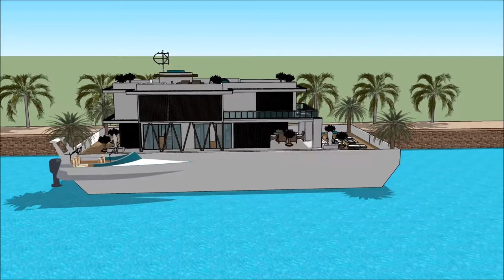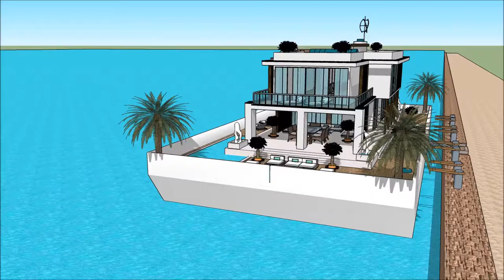moderne hus Bådhus husbåd moderne marina byggeri København Amsterdam arkitektur design 2018 luksus h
The floating house villa houseboatzania launching an innovative high-end luxury yacht floating house villa mansion home design potentially as a display of exhibition of the moderne hus Bådhus husbåd moderne marina byggeri København Amsterdam arkitektur design 2018 luksus h.

The collection of the Floating house villa houseboatzania concept of moderne hus Bådhus husbåd moderne marina byggeri København Amsterdam arkitektur design 2018 luksus h consists of high luxury and architectural art pieces in minimalism combined with living on the waterfront of the harbour.

The floating house villa mansion yacht design has the basis to sustain living with high standards and contemporary structural design - moderne hus Bådhus husbåd moderne marina byggeri København Amsterdam arkitektur design 2018 luksus h with numerous of prospects for excessive living and celebrating the desire of life worldwide: